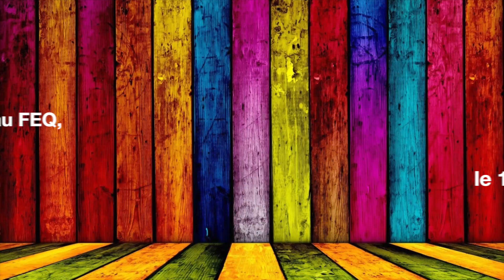Naomie Turcotte sur la scène le lait au FEQ, le 14 juillet 2018-Je compterai les jours-